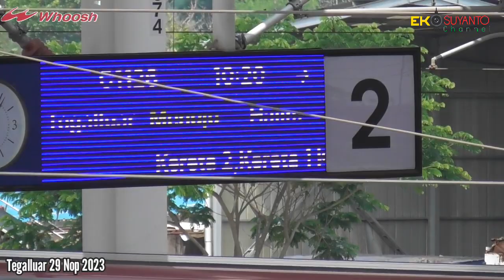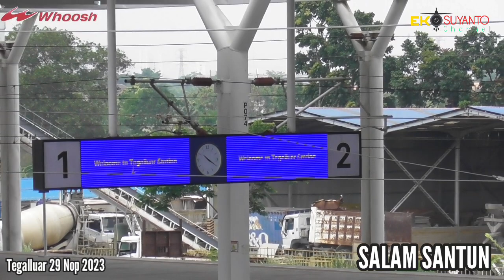🔴SERBA SERBI Emak naik Whoosh Selalu trendy dan tidak fokus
🔴SERBA SERBI Emak naik Whoosh Jelang Hari Terakhir harga tiket Promo